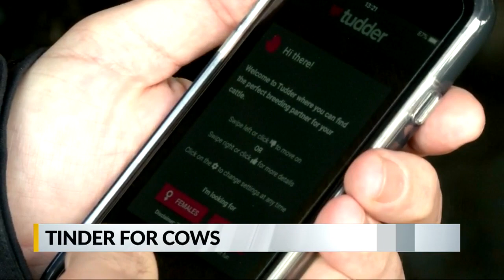Tinder for Cows